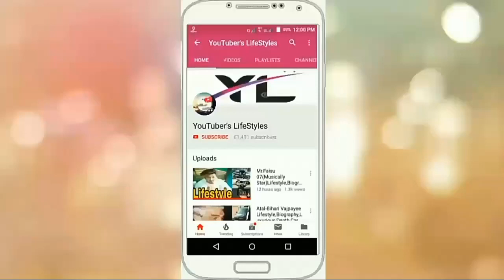Behind The Scene Of Teri Meri Kahani Song Ft.Ranu Mondal & Himesh Reshemiya